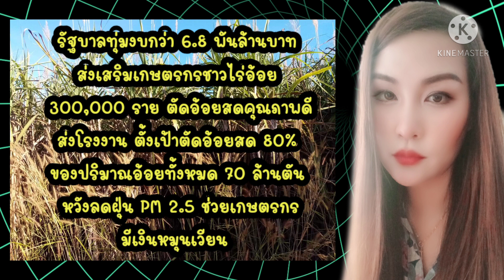ข่าวดีอนุมัติแล้ว120บาทช่วยอ้อยสด รัฐทุ่มงบ หนุนเกษตรกรตัดอ้อยสดลดฝุ่น PM 2.5 วันที่11/5/64